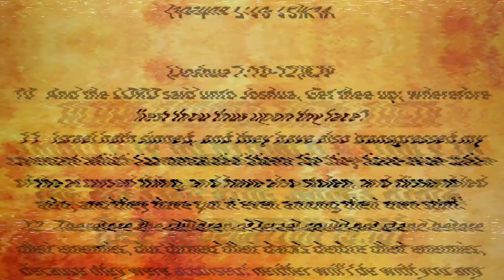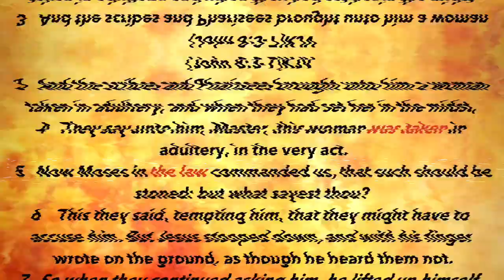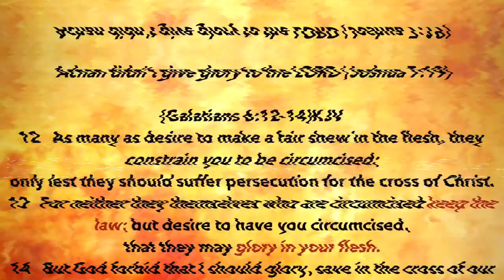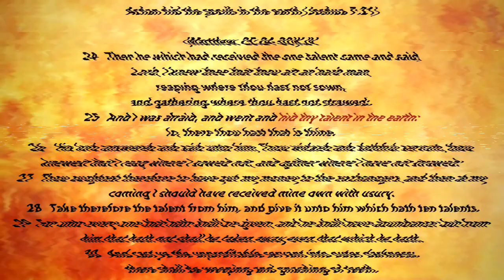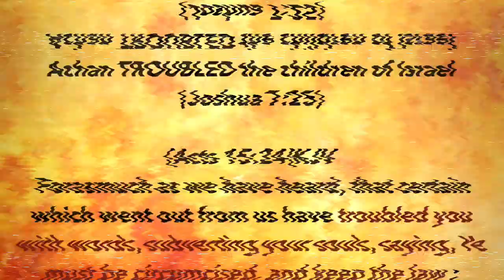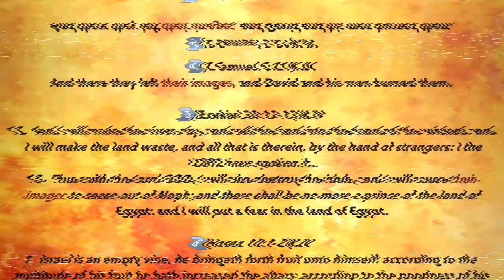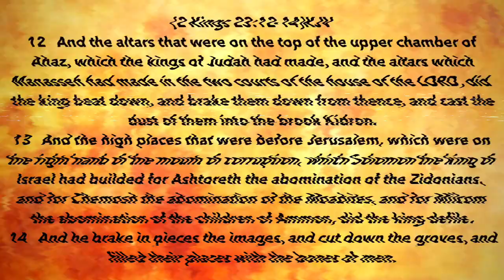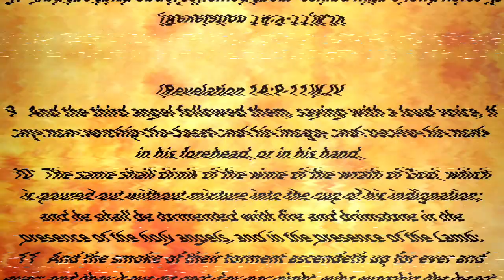Achan/Burned them/Their images (6)